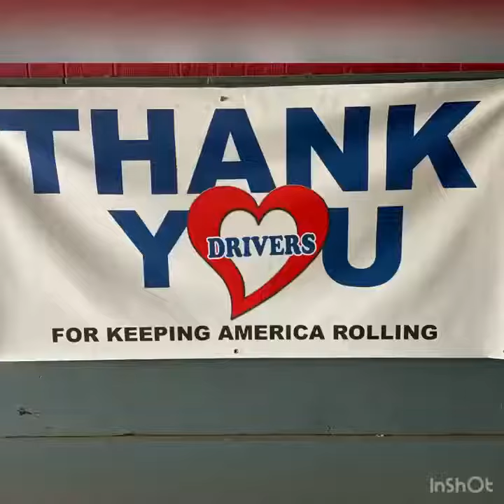Thank you driver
Driver appreciation